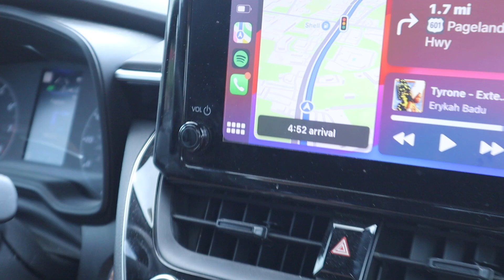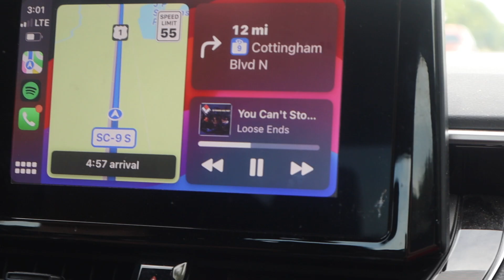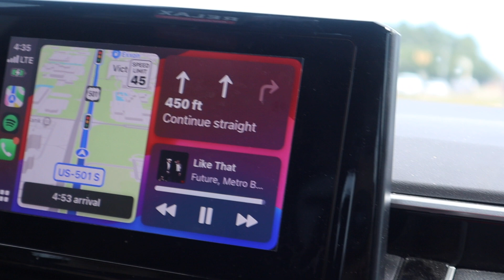ROADTRIP WITH US TO MYRTLE BEACH 🚙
2 hour roadtrip to Myrtle Beach with the sis

Little Info:
Age: 22
Camera: Canon Eos M200
From: North Carolina